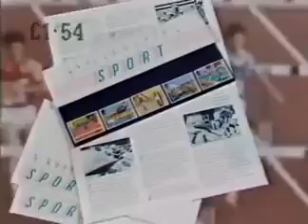Don't Know The Rock? ( Classic Vintage Perfomances) 1964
from Granada Tv Show " Don't Know The Rock? " 1964
la tv inglesa de aquella época hacía cosas interesantes  .